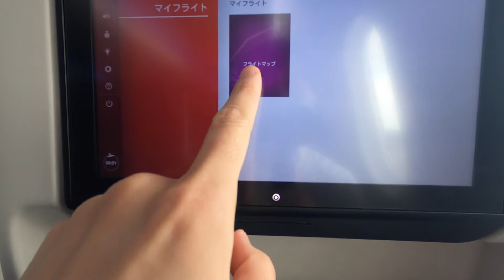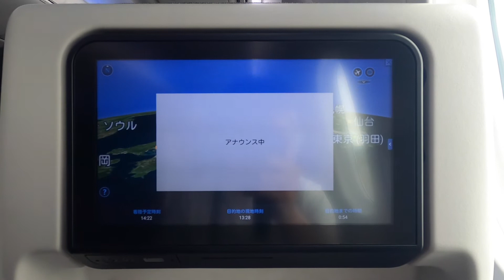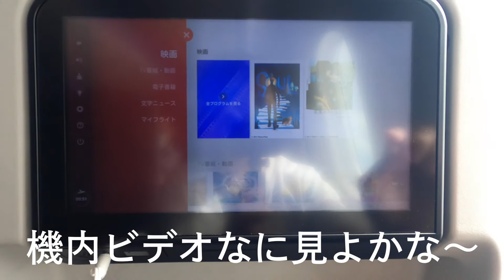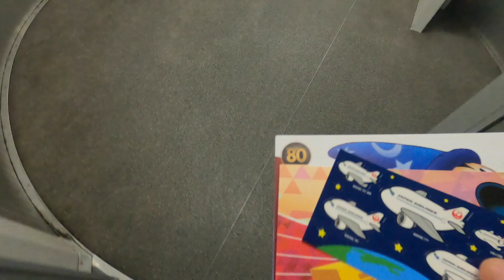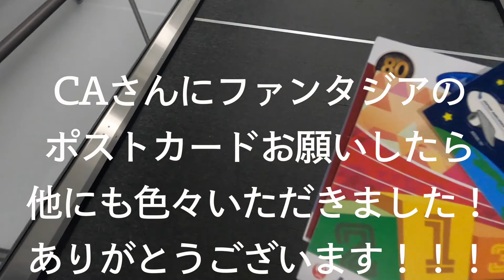【搭乗記】JAL国内線用ボーイング787-8に搭乗！伊丹空港サクララウンジも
JAL国内線用のボーイング787-8 Dreamlinerの搭乗記です。
就航から2年経ってようやく乗ることができました！
大阪の伊丹空港から東京の羽田空港までのフライトの様子と、
搭乗前にはサクララウンジへ入室しましたので、合わせて動画にしてみました。

日付(Date)　   ：　2021/5/22
便名(Flight)　 ：　日本航空(Japan Airlines:JAL/JL) 118便
路線(Route)　：　 大阪/伊丹 Osaka(ITM/RJOO) → 東京/羽田 Tokyo(HND/RJTT)
機材(Fleet)　  ：　 Boeing 787-8 Dreamliner (JA848J)
座席(Seat)　   ：     普通席(Economy)

※一部プライバシー保護を目的としたモザイク加工を施しています。
なお、サムネイルの写真は搭乗したものとは別機体です。
※感染症対策は万全に実施し、流行期を避けた上で飲食時以外の常時マスク着用ならびに会話は必要最小限のみで行動しています。

Vlog(日常/旅ログ)を投稿しています。
皆様と旅行の気分を少しでも一緒に味わえたら嬉しいです！

こちらの方が出没頻度は高めです！